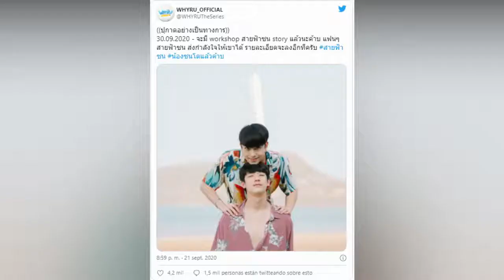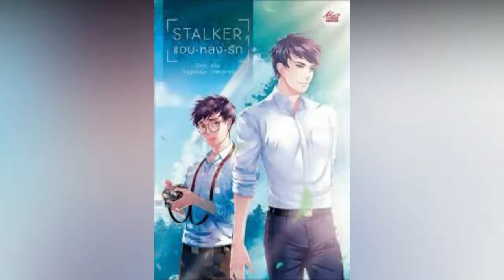Noticias BL|| Nuevas series BL + Escenas Mii2 + 2gether versión japonesa y Más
¡¡Hola chicos!! bienvenidos a Mary mundo BL en esté canal  encontraras:

-Noticias
-Recomendaciones
-Lindos y suculentos rikantopinis
-Momentos de couples

Y mucho más sobre series  BL.